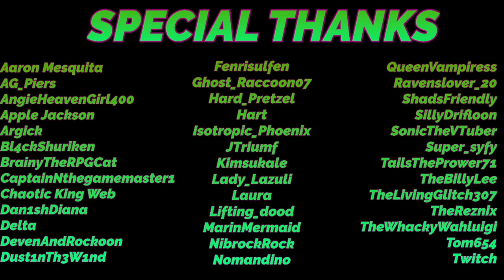Shadow The Hedgehog - Mad Matrix - Pauly B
Track 132 // Length: 4:30 // Style: Fusion // Speed: 160 BPM // Measures: 180 // Loops: 23 // Time Taken: 26 days

Original composer: Jun Senoue
Artwork: @magee_art

Shadow The Hedgehog (TM) and Sonic The Hedgehog (TM) are property of SEGA Enterprises

My sixth livestream piece created live on Twitch during which the "Crush 40 Crushes 40k" charity event for @American_Heart Association was taking place, so this is a tribute to the AHA, as well as a celebration piece for The Year of Shadow and the release of "Sonic X Shadow Generations". This remix of Mad Matrix was a fully synthesized rock cover, while trying to keep the integrity of an electronic level and original, I also tried to go for a biker-bar rock 'n roll feel as well, to incorporate Shadow's character.

There were no real instruments used this time, and every instrument is a synth of some sort, mostly custom-made and modified. We had quite a bit of fun playing with different settings, flangers, phasers, and new modifiers. Yes, NEW modifiers.

I'm proud to announce how we made the finishing touches. For the first time in nearly 15 years, I finally have Cakewalk Kinetic version 2! I owe another special thanks to the cover artist of this video, Alex Magee Art, who found and sent the upgrade. It came with all new instruments, new settings, and a new modifier. It's a version I had only used from 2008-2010, with the original registration website shutting down during my hiatus. I'm excited to take my music back into this new(er) era!

I hope you enjoy this edgy remix fit for the Edgy Hedgie himself! Happy Sonic X Shadow Generations release weekend, and thank you for tuning in!

Please check out Magee's Art and social platforms!

SPECIAL THANKS to my Twitch stream viewers and charity donors during "Crush 40 Crushes 40k for American Heart Association!"